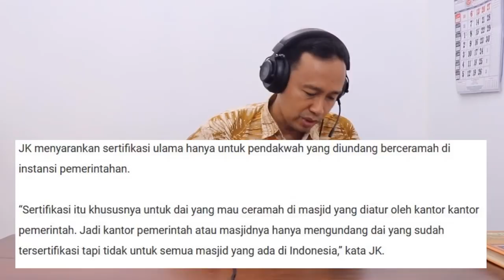NEKAT! SERTIFIKASI DAI APA MANFAATNYA ?! MUI TOLAK! SAMPAI JUSUF KALLA ANGKAT BICARA